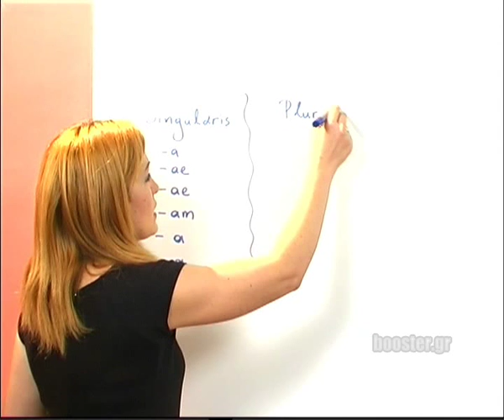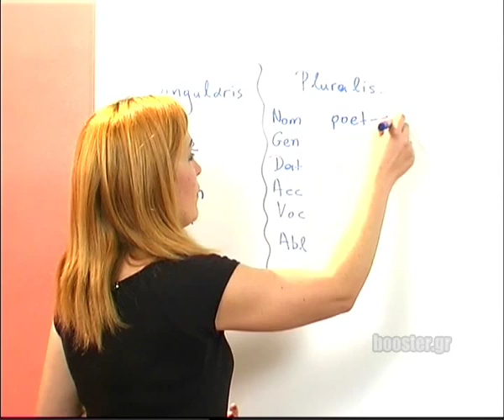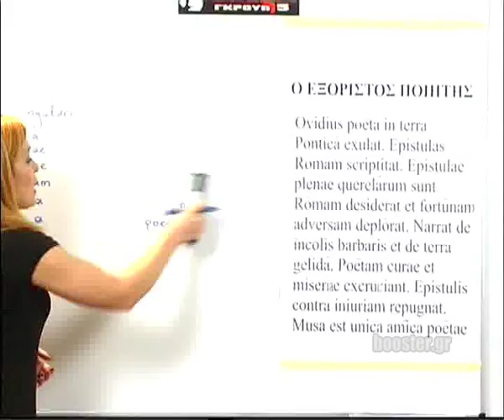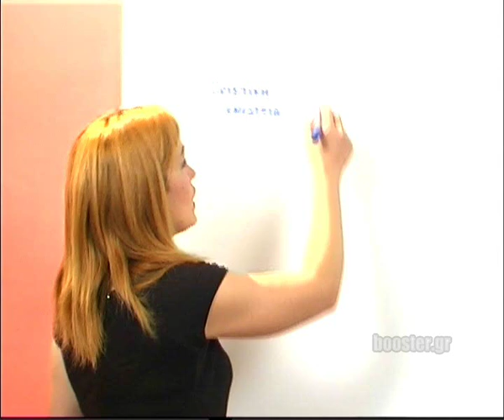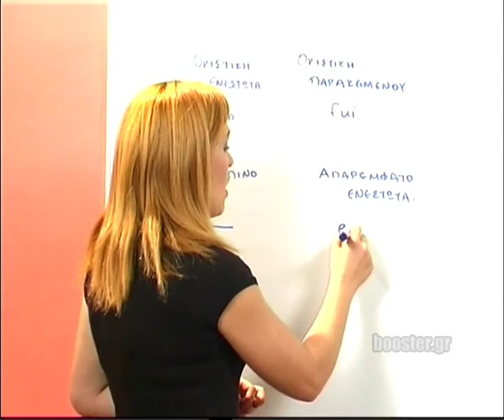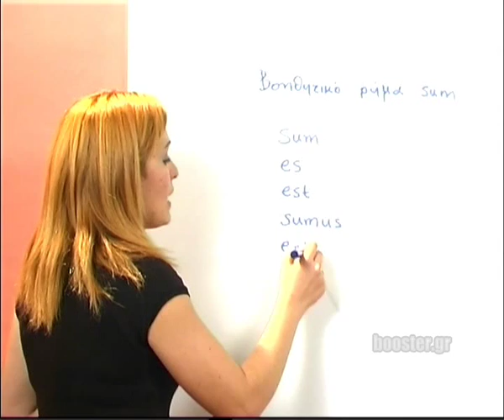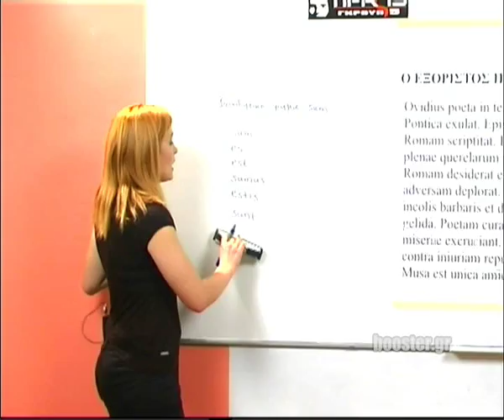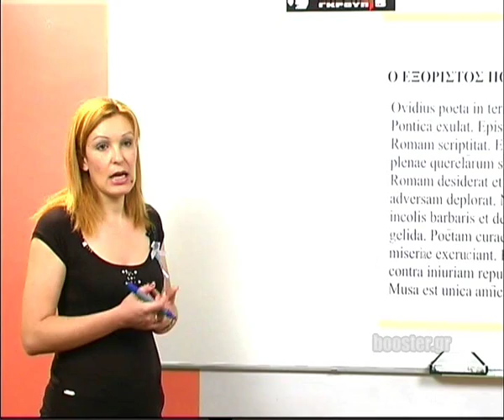Γ' Λυκείου Λατινικά μάθημα 5 κείμενο 1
Γ' Λυκείου - Λατινικά Μάθημα 5 Κείμενο 1 συνέχεια LECTIO PRIMA O εξόριστος ποιητής